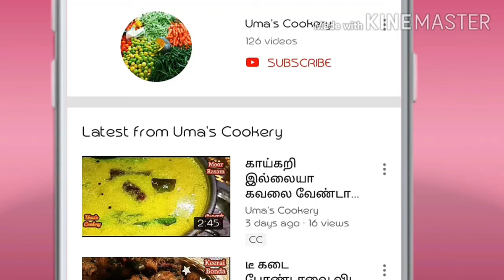5 நிமிஷம் இருந்தா போதும் டீ போடுற நேரத்துல இந்த ஸ்னாக்ஸ் செஞ்சி கொடுத்திடலாம் I Street Style Bhel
How to make Maggie bhel in tamil

Ingredients

Maggie                      01 pocket
Chopped onion        01
Chopped tomato     ½
Tomato Sauce            01 spn
Peanuts                       02 spn
Lemon                          half
Salt                               required